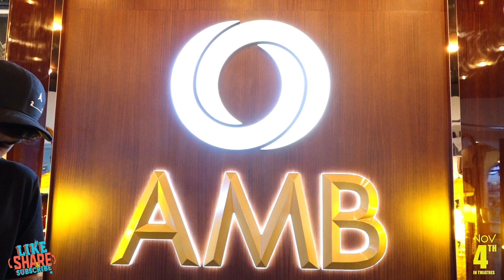Like Share Subscribe Movie l MA CINEMA MEEKU TELUSA l Santosh Shobhan l Sudarshan l News Tv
Watch out likesharesubscribe MA CINEMA MEEKU TELUSA